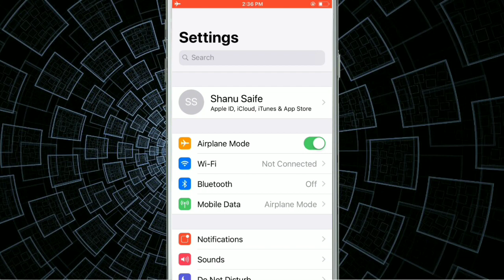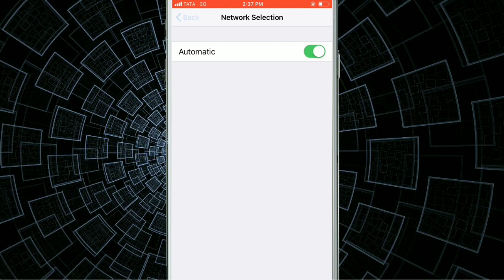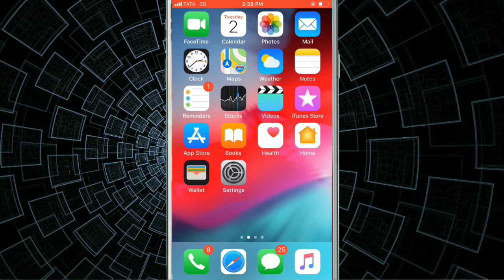iPhone all Mobile || How To Fix Outgoing Calls Not Working problem Solve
Agar Apple ya iPhone X , 8 Plus ,8 , 7 Plus ,7 6 Plus , 6 or 5s ,6s ke Ander call nhi ap laga pate hai toh kya karna chahiye yeh Bataya Gaya hai